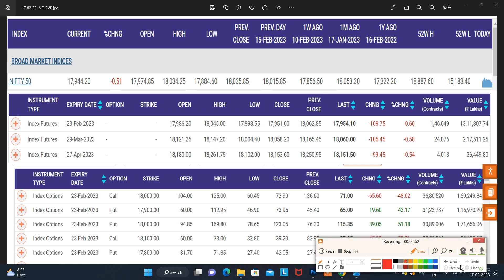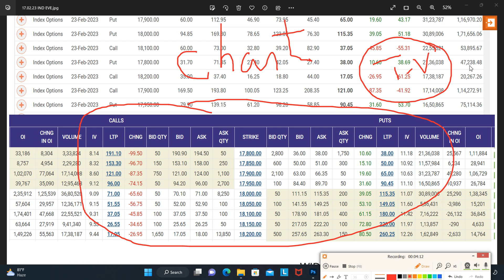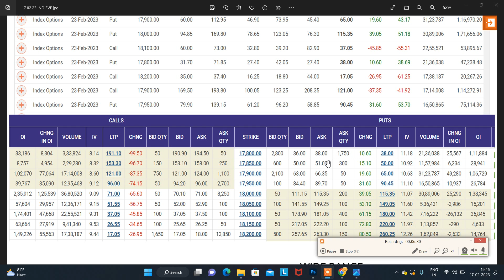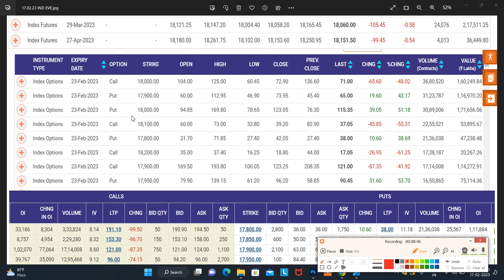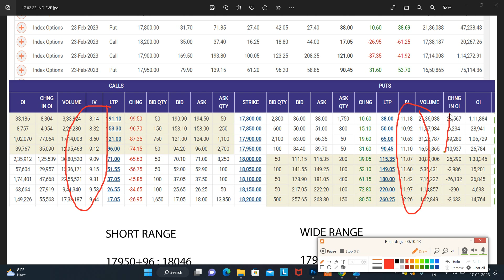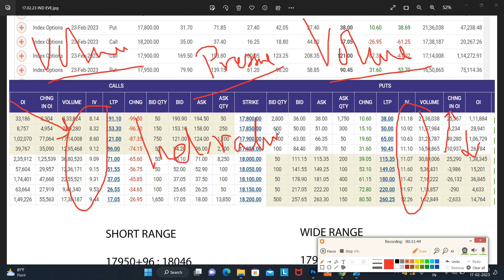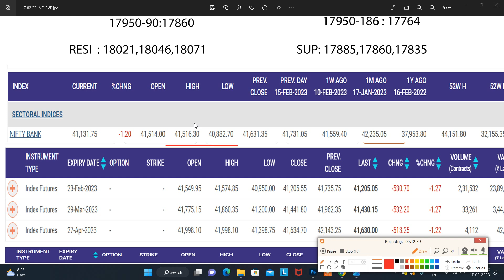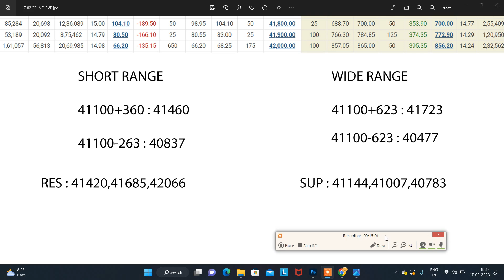17.02.23 Post Market Analysis Tamil|அந்நிய நாட்டு சதி|புதியவர்கள் ஜாக்கிரதை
இல்லை.

Santhosh
COIMBATORE